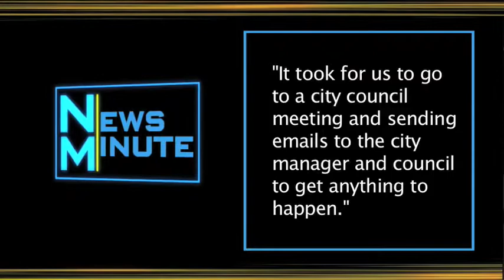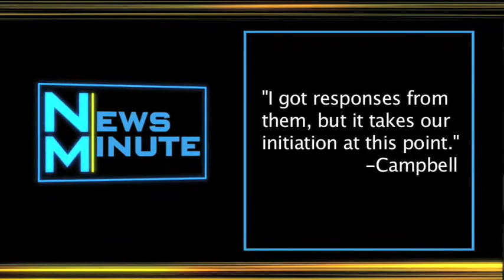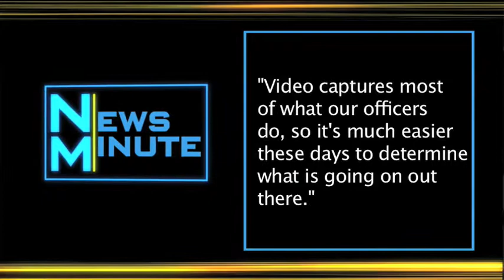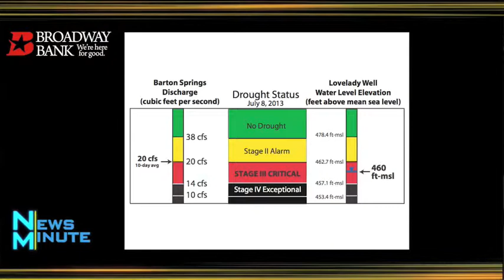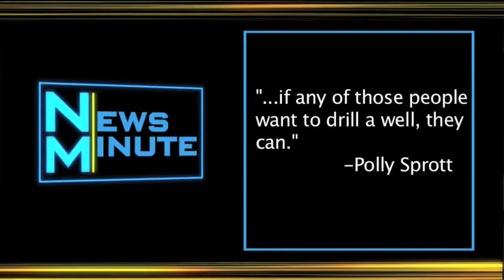News Sponsor Video